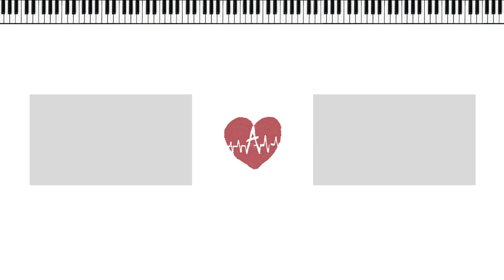CharliePuth (찰리 푸스) - Dangerously Inst [에이쌤 이지피아노]